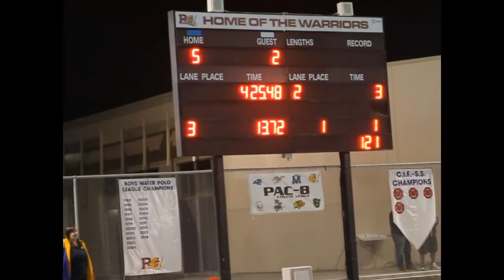VIDEO: Arroyo Grande rolls in PAC 8 Final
The Arroyo Grande girls water polo team won its 128th consecutive league game Thursday, Feb. 11, 2016, beating PAC 8 rival Righetti 10-2. The Eagles are the top-ranked team in Division 3 and are the defending CIFSS champions in that division. They'll play at home Wednesday in the first round of the playoffs